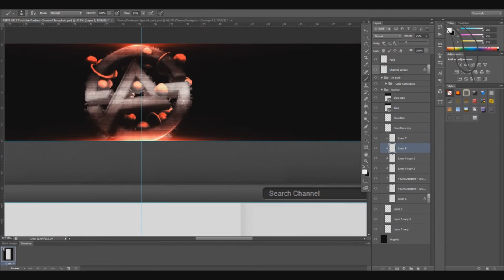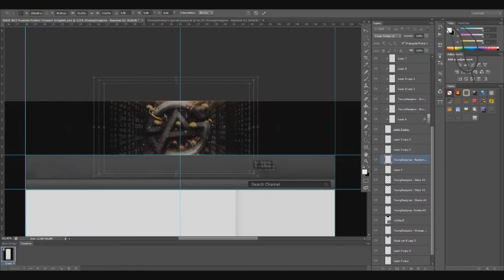Background Admiral Recruitment Challenge! speedart #10 By YoungDesignes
Yow guys!

10 likes´s!?

song Russelåt 2012 Project File_2